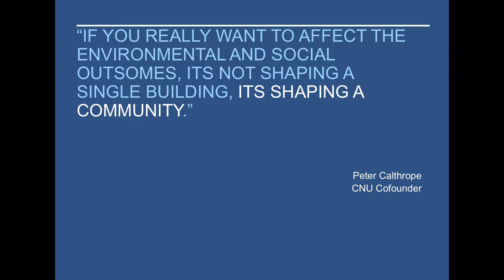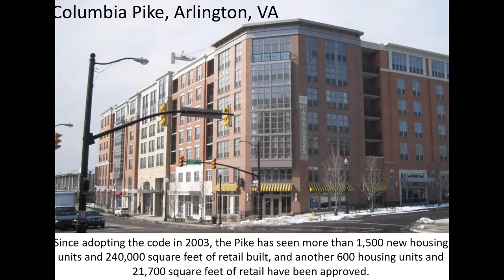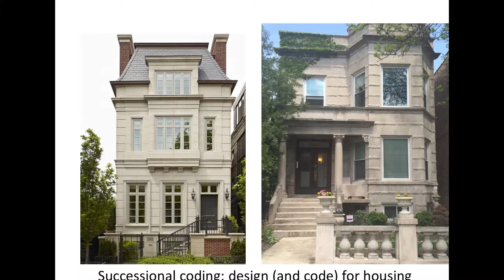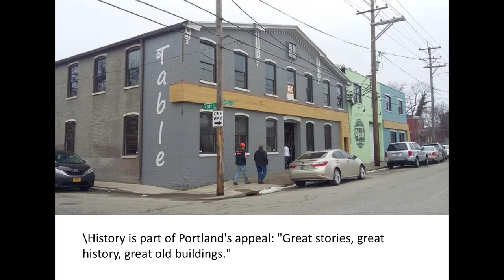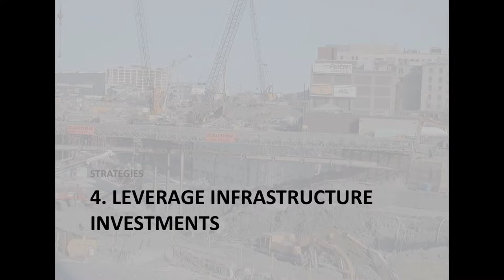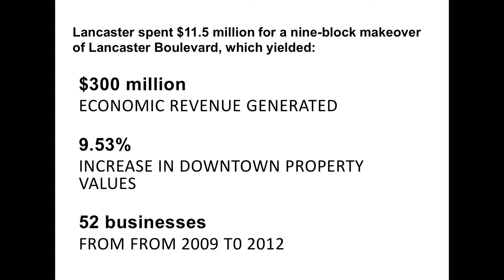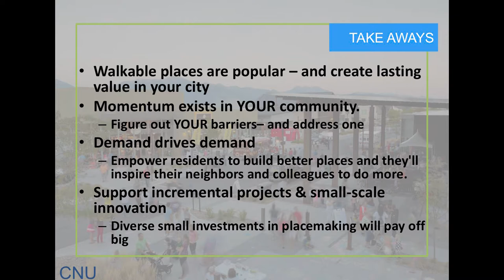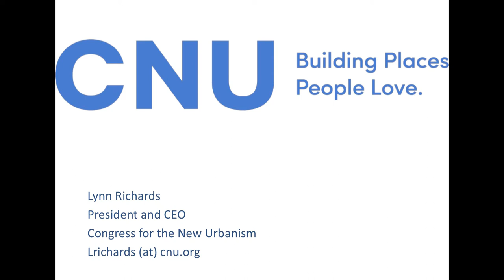Lynn Richards, Reshaping Rochester Lecture Series (5/22/19)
"Creating Great Places: A Tool for Economic Development"

Lynn Richards | President & CEO, Congress for the New Urbanism

Wednesday, May 22nd from 11:30am-1:30pm at the Memorial Art Gallery
Part of the 14th Annual Reshaping Rochester Lecture Series, hosted by the Community Design Center Rochester and presented by Home Leasing, LLC

As President and CEO of the Congress for the New Urbanism (CNU), Richards leads an international movement of architects and designers building places people love. Under her leadership, CNU has launched the Project for Code Reform, which helps meet local governments where they are in their code reform process. Additionally, she has overseen CNU's releases of two editions of Freeways Without Futures, 25 Great Ideas of New Urbanism, and the forthcoming Building Local Strength: Emerging Strategies for Inclusive Development. An internationally recognized speaker and leader on New Urbanism, Richards has presented on a range of topics, including economic development, suburban retrofit, green infrastructure, and New Urbanism trends.